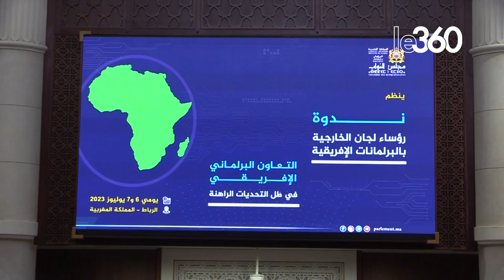L’Afrique compte sur le Maroc à relever les défis de la paix, la sécurité alimentaire et le progrès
Le président de la Chambre des représentants, Rachid Talbi Alami a ouvert, ce jeudi 6 juillet 2023 à Rabat, une importante réunion parlementaire consacrée à la consolidation de la coopération interafricaine dans les domaines de la paix, la sécurité et le développement socio-économique.